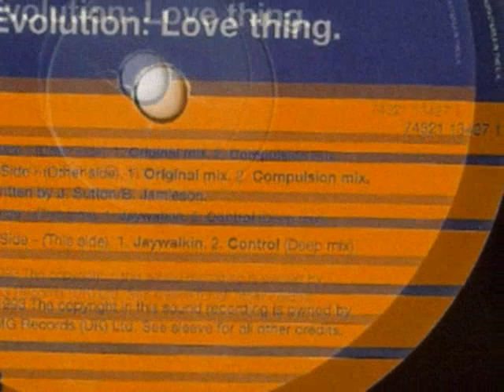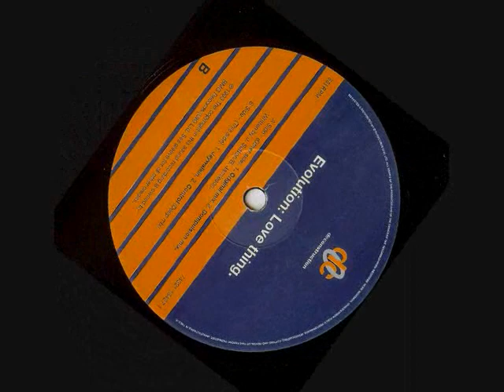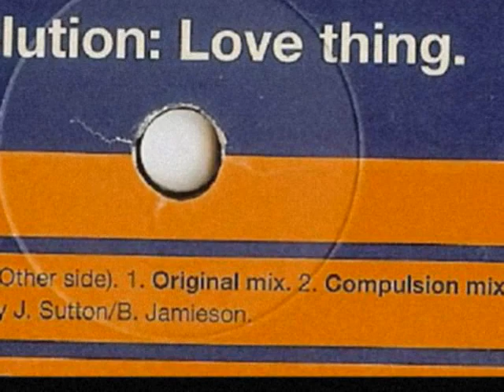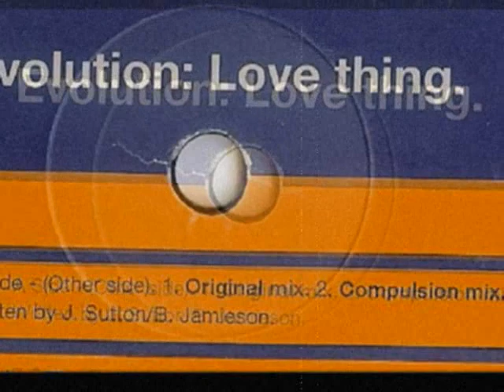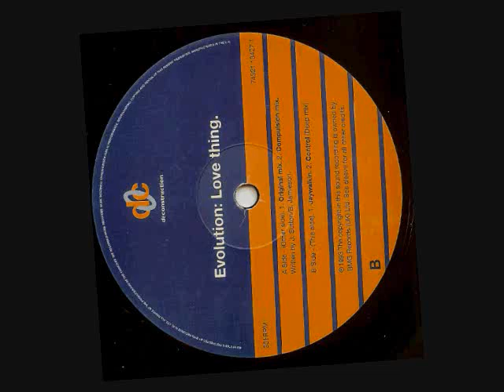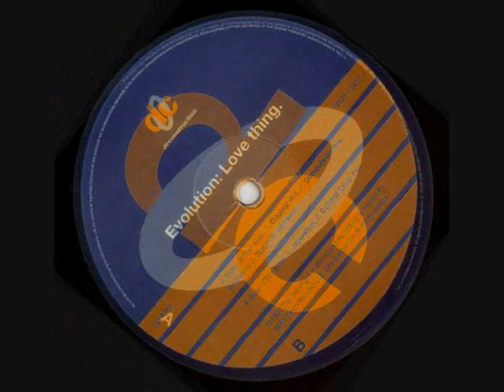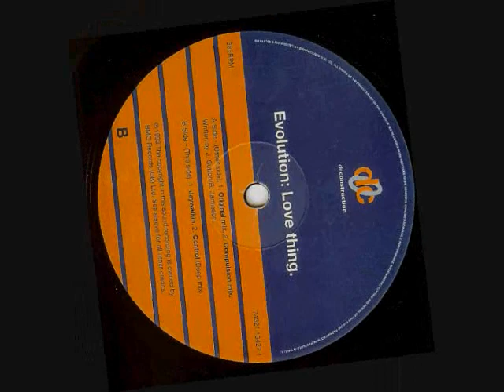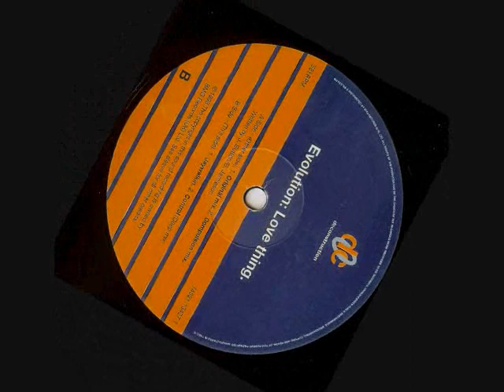Evolution - Love Thing (Compulsion Mix)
Evolution ‎-- Love Thing
Label: Deconstruction
Genre: Electronic
Style: Progressive House
Year: 1993